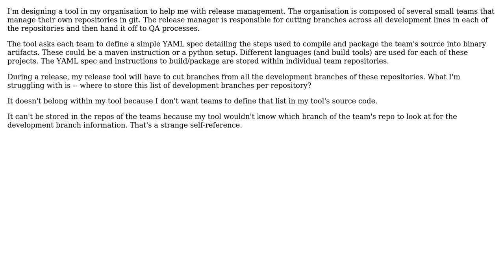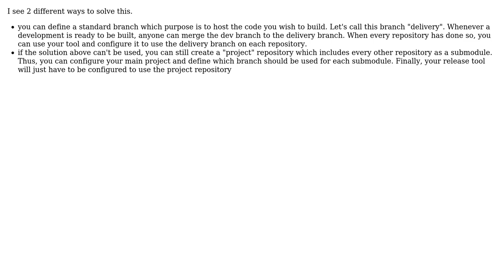Software Engineering: development branch information in release management tool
With thanks & praise to God, and with thanks to the many people who have made this project possible! You are responsible for your own actions.